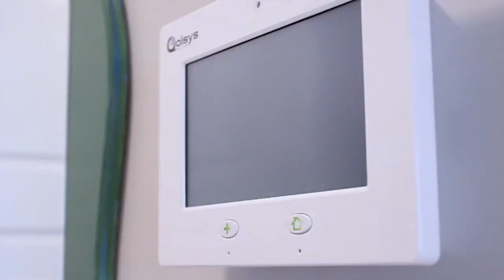How to wallmount your Qolsys IQ panel like a pro by Security AllStar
This video is short, sweet, and to the point; in this video you'll learn how to mount your Qolsys IQ panel 2 like a pro would.